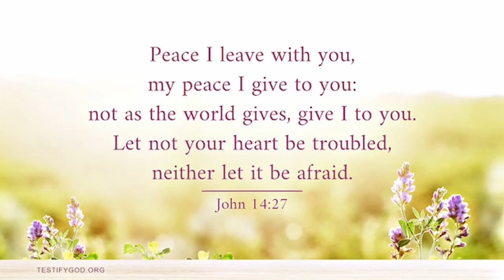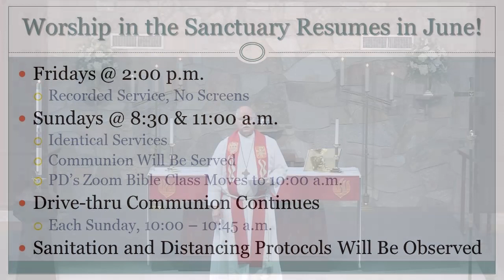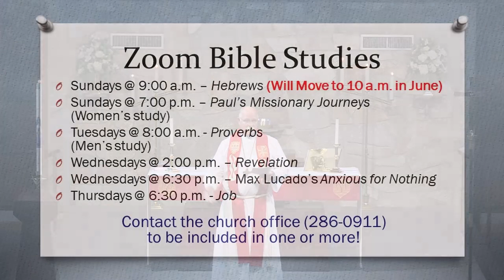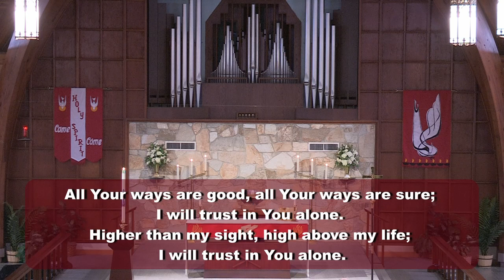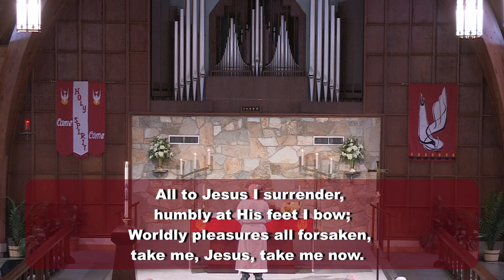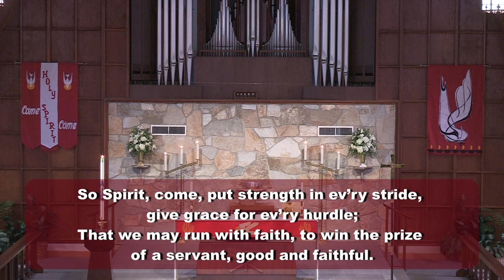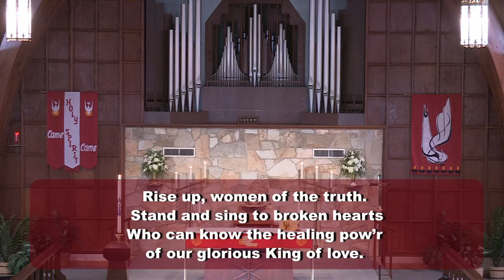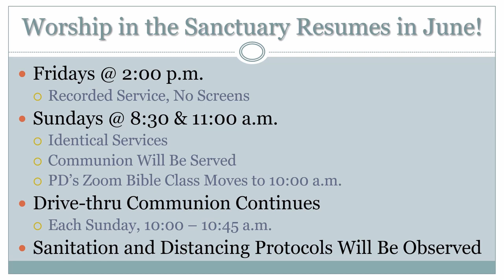May 31, 2020 - Pentecost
“You Say” Lauren Daigle, © Capitol Christian Music Group CCLI license #1457955
“I Surrender All”, Weedon, Public Domain
“Hark, the Voice of Jesus Calling”, Public Domain